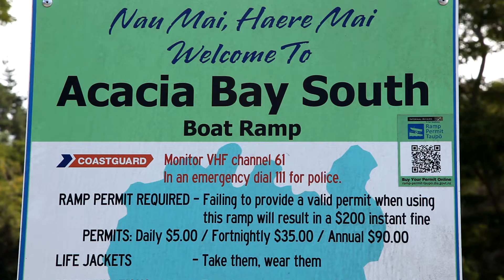Acacia Bay Taupo 24th March 2017